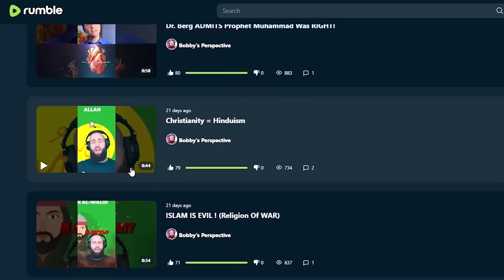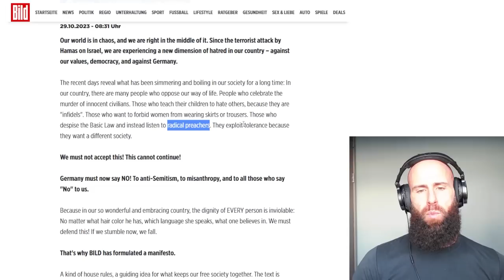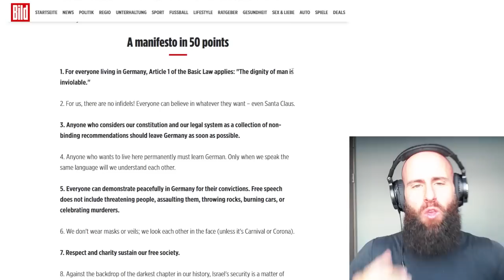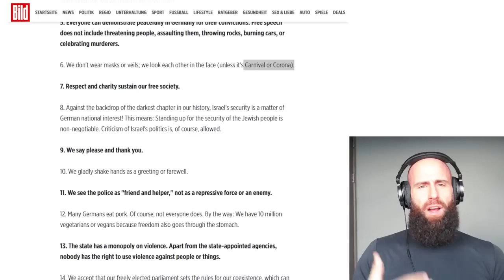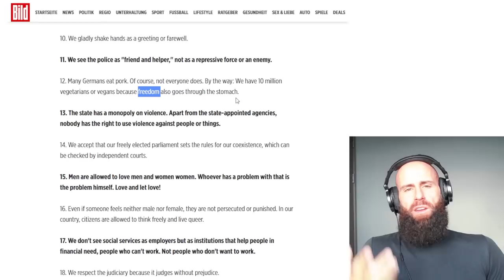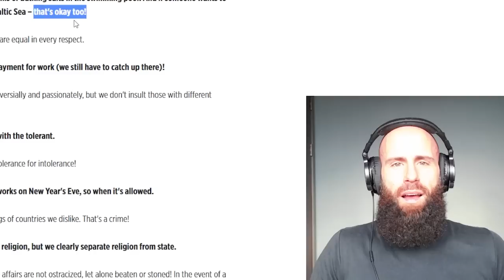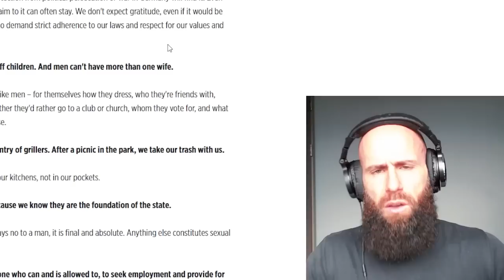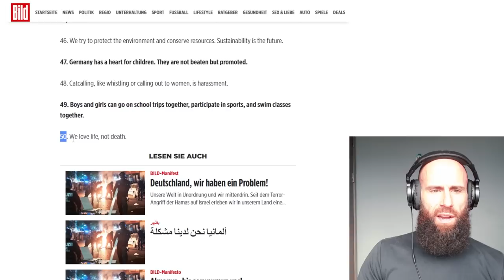Germany Declares WAR on Islam (WAKE UP!)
The German Newspaper Bild Declares War on Islam. Is Germany planning on Kicking Muslims out? Do they circle back on their Immigration Policies? Is Islam a Threat to Germany and Europe?

For EUROPE €:

Account holder: HALAL HOLDINGS LTD
BIC: TRWIBEB1XXX
IBAN: BE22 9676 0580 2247
Wise's address: Avenue Louise 54, Room S52
Brussels
1050
Belgium

For UK £:

Sort code: 23-14-70
Account number: 57270672
IBAN: GB85 TRWI 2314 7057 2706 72
Wise's address: 56 Shoreditch High Street
London
E1 6JJ
United Kingdom

For  US 💲:

ACH and Wire routing number: 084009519
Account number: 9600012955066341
Account type: Checking
Wise's address: 30 W. 26th Street, Sixth Floor
United States